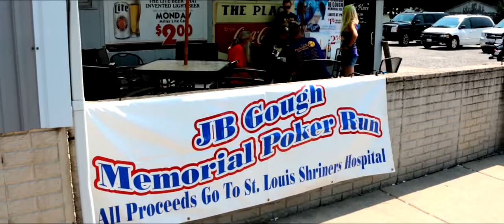JB Gough Memorial Ride 2014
Seventh Annnual JB Gough Memorial Ride, starting in Ashmore, Illinois, on August 2, 2014. The stop in Charleston, Illinois, is also shown.